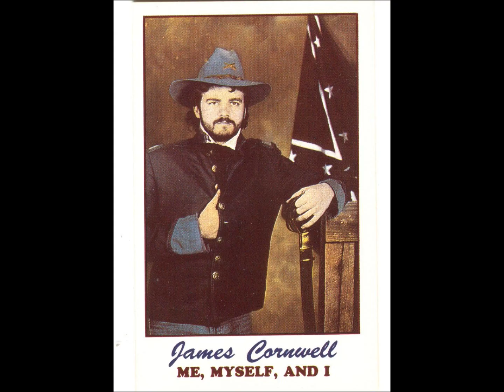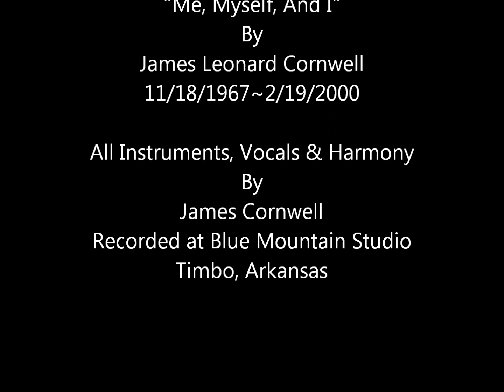Lady Of Spain~James Cornwell.wmv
From the 1990 album "Me, Myself, And I"...
By James Leonard Cornwell...11/18/1967~2/19/2000...
All Instruments, Vocals & Harmony by
James Cornwell...
Recorded at Blue Mountain Studio
Timbo, Arkansas